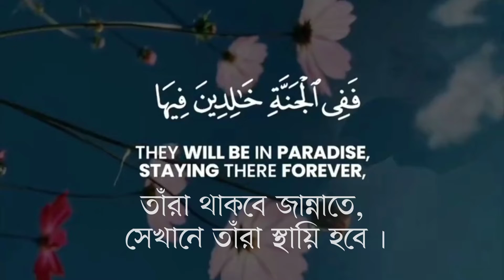আর যারা ভাগ্যবান হয়েছে,তারা জান্নাতে থাকবে, সেখানে তারা স্থায়ী হবে। সুরা হুদ।।আয়াত:১০৮.